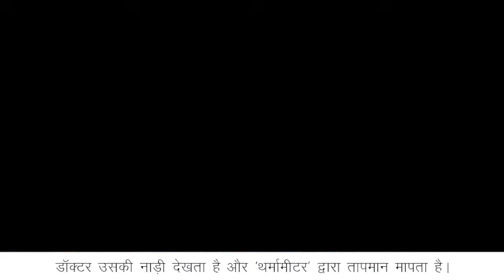ताप | तपते हैं क्यों?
कांसेप्ट
- ताप मापन की जानकारी, विभिन्न बीमारियाँ

सीखने के प्रतिफल
- 3S13 - स्थानीय, भीतर तथा बाहर खेले जाने वाले खेलों के नियम तथा सामूहिक कार्यों का अवलोकन करते हैं।

- 3S02 - अपने परिवेश में पाए जाने वाले जीव-जन्तुओं को उनके सामान्य लक्षणों (जैसे – आवागमन, वे स्थान जहाँ वे पाए/रखे जाते हैं, भोजन की आदतों, उनकी ध्वनियों) के आधार पर पहचानते हैं।

- 3H01 - कही जा रही बात, कहानी, कविता आदि को ध्यान से समझते हुए सुनते और अपनी प्रतिक्रिया व्यक्त करते हैं।

- 3H04 - आस-पास होने वाली गतिविधियों/घटनाओं और विभिन्न स्थितियों में हुए अपने अनुभवों के बारे में बताते, बातचीत करते और प्रश्न पूछते हैं।

"Kids Corner –    तपते हैं क्यों?
Level (स्तर) – 3
Subject (विषय) – हिंदी
Category (वर्गीकरण) –  हमारा परिवेश, भाषा-बोधन, सामान्य ज्ञान
MHRD सीखने के प्रतिफल –
*पर्यावरण अध्ययन - स्थानीय, भीतर तथा बाहर खेले जाने वाले खेलों के नियम तथा सामूहिक कार्यों का अवलोकन करते हैं।
*पर्यावरण अध्ययन - अपने परिवेश में पाए जाने वाले जीव-जन्तुओं को उनके सामान्य लक्षणों (जैसे – आवागमन, वे स्थान जहाँ वे पाए/रखे जाते हैं, भोजन की आदतों, उनकी ध्वनियों) के आधार पर पहचानते हैं।
*हिंदी - कही जा रही बात, कहानी, कविता आदि को ध्यान से समझते हुए सुनते और अपनी प्रतिक्रिया व्यक्त करते हैं।
*हिंदी - आस-पास होने वाली गतिविधियों/घटनाओं और विभिन्न स्थितियों में हुए अपने अनुभवों के बारे में बताते, बातचीत करते और प्रश्न पूछते हैं।"